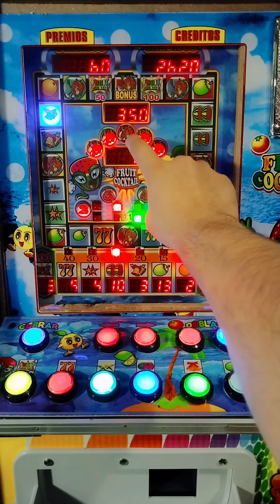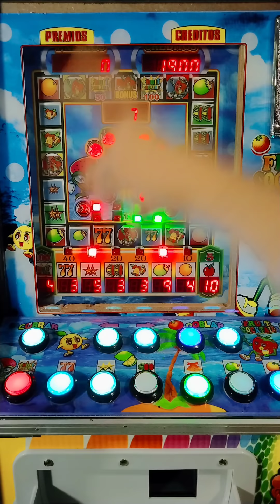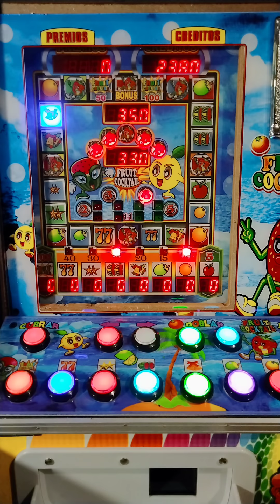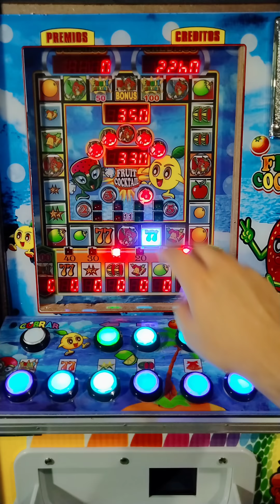DOBLANDO TODO A LA DERECHA 😱🤑 | Fruit Cocktail | Maquinita tragamonedas